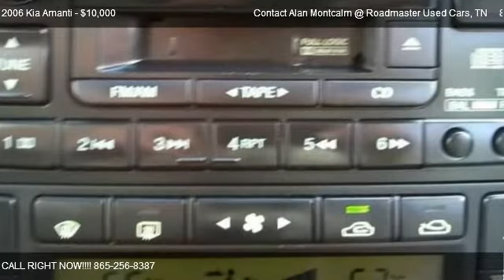2006 Kia Amanti - for sale in KNOXVILLE, TN 37912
Contact Alan Montcalm @ Roadmaster Used Cars
4403 CLINTON HWY

Come test dirve this 2006 Kia Amanti  for sale in KNOXVILLE, TN.

This Amanti was another local vehicle bought and driven in the Knoxville TN area. That means it hasn't been exposed to any serious winter weather. I find it hard to believe it has nearly 100k miles on it because of just how clean it is. No accidents and really I didn't see any dings or chips. The tires have a lot of tread left and no odor from smoke.

City 17/Hwy 25 (3.5L engine/5-speed auto trans),Sunroof,Gas strut hood/trunk lifters,Auto headlamps,Front fog lamps,Pwr heated mirrors,Solar glass,Variable intermittent windshield wipers,Pwr heated leather front bucket seats w/height-adjustable/tilt active headrests,8-way pwr driver seat w/pwr lumbar adjuster,4-way pwr passenger seat,Fixed rear bench seat,Front/rear floor mats,Leather-wrapped tilt steering wheel w/audio/cruise controls,Pwr windows w/one-touch auto up/down,Pwr door locks w/2-turn entry system,Remote keyless entry w/alarm & panic button,Cruise control,Remote pwr fuel door/trunk release,Engine immobilizer,Dual-zone automatic climate control,Rear heating ducts,Rear window defroster w/timer,AM/FM stereo w/cassette/CD player,Wood grain interior accents,Front/rear 12-volt pwr outlets,Auto-dimming rearview mirror w/Homelink garage door opener,Illuminated visor vanity mirrors w/cloth covers visor extensions,Lighting,3.5L DOHC MPFI 24-valve V6 engine,5-speed automatic transmission w/OD,Sportmatic shifter,Front wheel drive,80 amp/hr battery,110 amp alternator,Independent double wishbone front suspension w/coil springs,Independent multi-link rear suspension w/coil springs,Front/rear stabilizer bars,P225/60R16 all-season tires,16 x 6.5 alloy wheels,Full-size spare tire w/alloy wheel,Pwr rack & pinion steering,Pwr vented front/solid rear disc brakes,4-wheel anti-lock brakes (ABS),18.5 gallon fuel tank,Dual advanced front airbags,Front/rear seat-mounted side airbags,Front/rear side curtain airbags,Front/rear 3-point seat belts w/front seat belt buckle sensors,Front active headrests,Front seat belt pretensioners w/force limiters,Height-adjustable front seat belt anchors,Anti-pinch windows,Rear child safety door locks,Lower anchors & tethers for children (LATCH),Internal emergency trunk release,Impact-absorbing steering column,5-mph impact bumpers,Side-impact door beams,Front/rear crumple zones